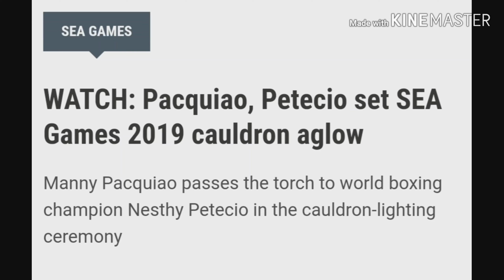THE SEA GAMES CAULDRON LIGHTING CEREMONY